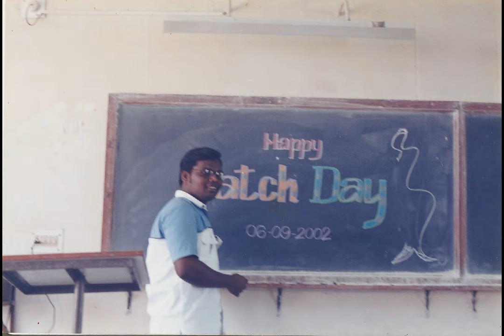ANNAMALAI UNIVERSITY EEE 2003 BATCH DAY